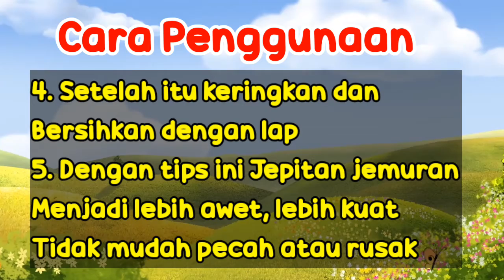Tips Cara Membuat Jemuran Baju Menjadi Lebih Awet | Tutorial | Tutorials | Menjemur Baju | Deoztips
Tips Cara Membuat Jemuran Baju Lebih Awet